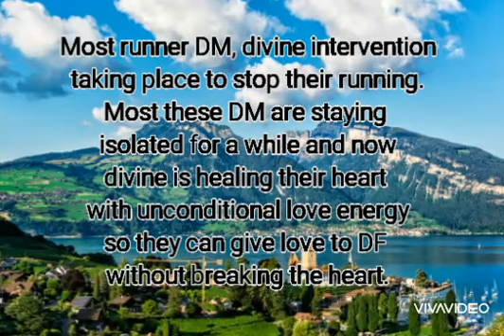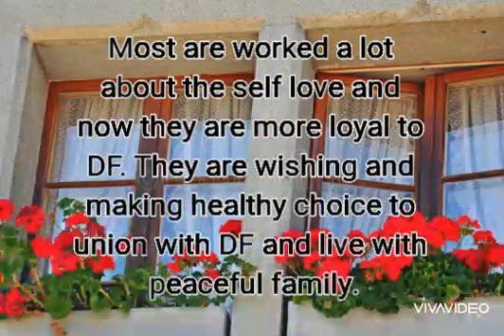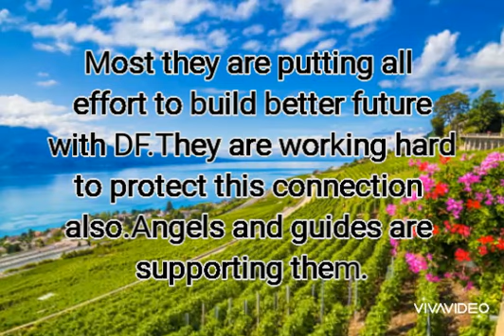Energy changes after blood moon: Divine Masculine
Divine Masculine energy update